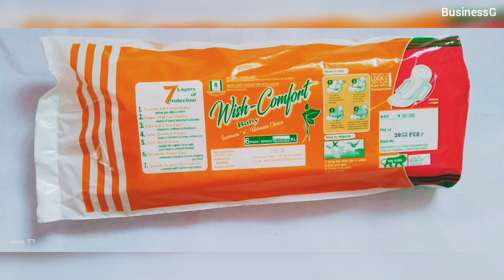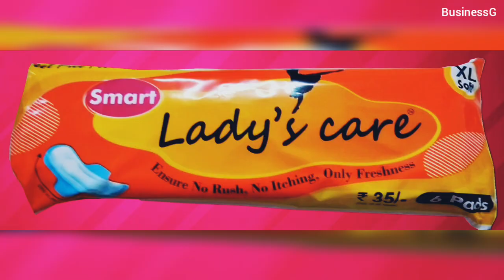sanitary napkin wholesale market || sanitary pad wholesale market in Kolkata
1.sanitary pad wholesale market in Kolkata...
Kolkata

sanitary pad making business idea.
sanitary napkin wholesale market in Delhi.
sanitary napkin wholesale market in Kolkata.
sanitary pad wholesale market in Kolkata.
sanitary pad wholesale market in Delhi.
sanitary pad wholesale market in Mumbai.
sanitary napkin wholesale market in Mumbai.
sanitary pad making machine.
sanitary pad making manufacturing business.
sanitary napkin vending machine.
sanitary pad wholesale market in Odisha.
sanitary napkin wholesale market in Odisha.
sanitary pad wholesale market in Assam.
sanitary pad wholesale market in Bangladesh.
sanitary napkin wholesale market in Bangladesh.
 sanitary napkin wholesale market in India.
king business ideas kanpur.